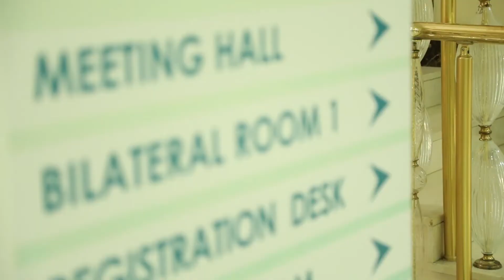İİT'ye Üye Ülkeler Merkez Bankaları ve Para Otoriteleri Toplantısı: Öne Çıkanlar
21-22 Eylül 2017